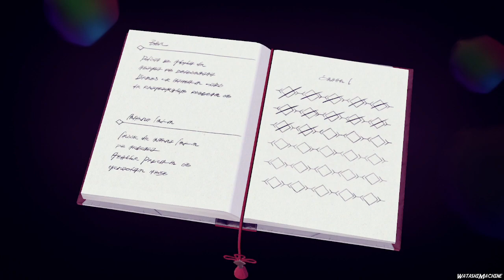Kemi Playin Xenoblade Chronicles 3 || Part 2